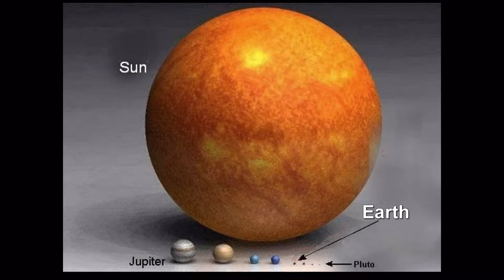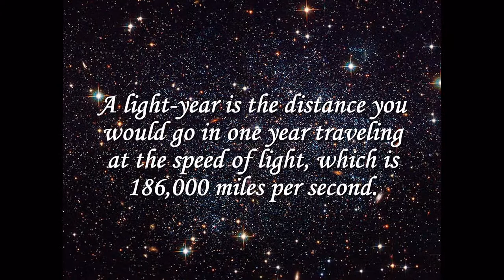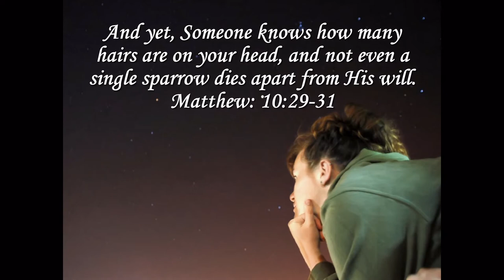God's Amazing Creation - How Great is Our God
Music slide video created to ths song How Great is Our God by Chris Tomlin.  A pictorial showing just how incredibly huge God's creation is.